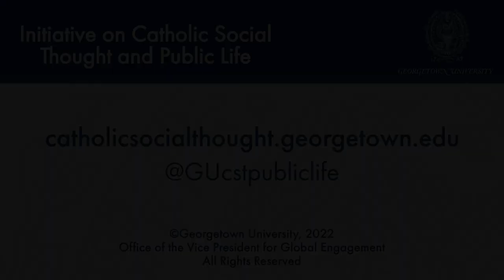Pro-life Movement at a Crossroads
January 18, 2022 | January 22, 2022, marks the forty-ninth anniversary of the Roe v. Wade decision legalizing abortion in all 50 U.S. states. This term, the U.S. Supreme Court will decide Dobbs v. Jackson Women’s Health Organization, the most important abortion case in decades, and could overturn Roe and related cases.

For 50 years, this issue has divided Americans and poisoned our politics, even as prenatal children are denied protection and justice, while women facing unexpected pregnancies are left without the public, social, and material resources that an authentic culture of life would provide.

Catholic principles call for a consistent ethic of life and just laws that protect and promote the life and dignity of each and every person, especially the poor and vulnerable, and regardless of age or stage in life, ability, immigration status, race, religion, gender, or any other factor.

At this watershed moment in our nation’s approach to abortion, the Initiative brought together leaders within the pro-life community to discuss its successes, failures, challenges, and opportunities. The dialogue explored the history of the pro-life movement; the context of this moment and threats to democratic institutions; and how best to ensure that every child is protected in law and welcomed in life, and that women are respected and supported.